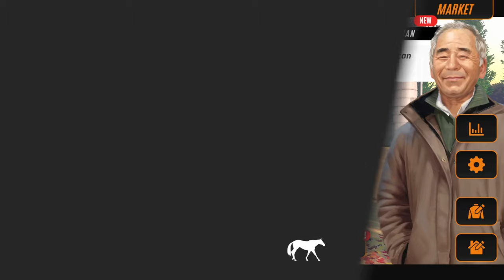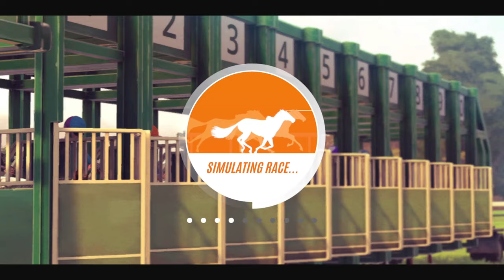Rival Stars Horse Racing - Part 27 - Our Last Grade 7 Horses & Thanks For 50 Subscribers!